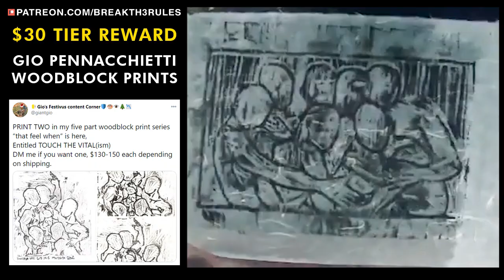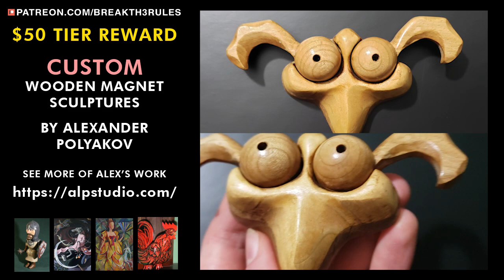Hiking - The Trial of Willpower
💸  Support Us  ( +  have your message show up during the show)

Go to btr-chat to have your comments & images show up on the mini screen!

Toch Bearer describes his transformative spiritual hiking adventure on Mount Le Conte.

$20 Patrons to Break the Rules get an original wood-carved magnet from Alexander Polyakov (Recurring Each Year)

$50 Patrons: + CUSTOM wood-carved magnet from Alexander Polyakov (Recurring Each Year)